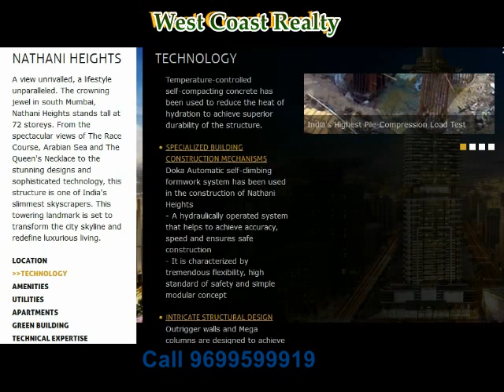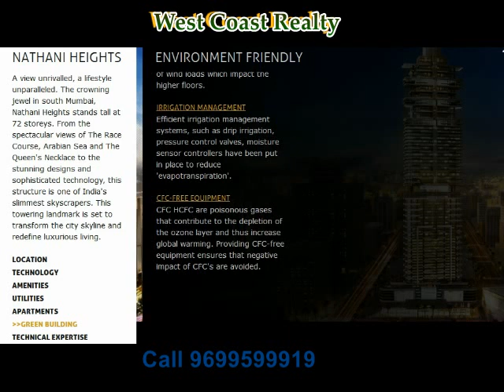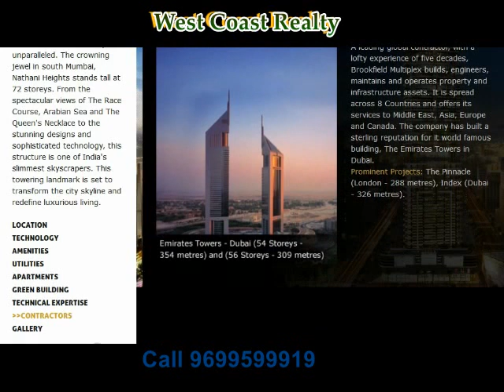NATHANI HEIGHTS,MUMBAI CENTRAL,MUMBAI